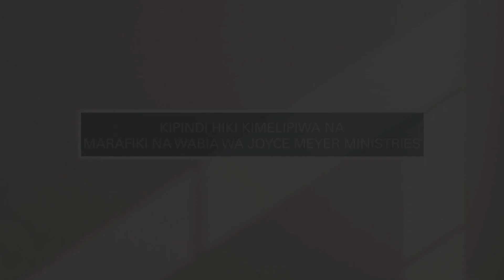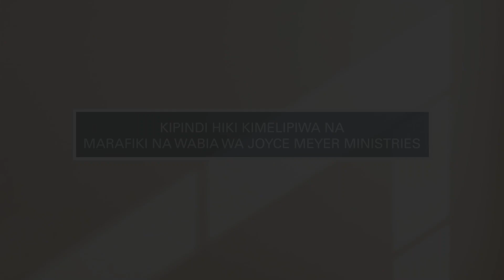Wagalatia Sehemu ya 5 2-1 | Joyce Meyer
Joyce Meyer Ministries Kiswahili 1328-2